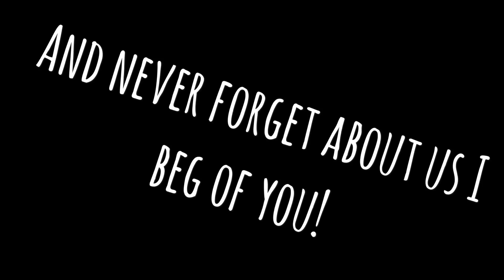KID DESTROYS HOUSE AFTER LOSING A VIDEOGAME!!!!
This kid loses his favorite game and goes absolutely insane and destroys all the stuff in the house all because of a video game!! But hey can you really blame him?